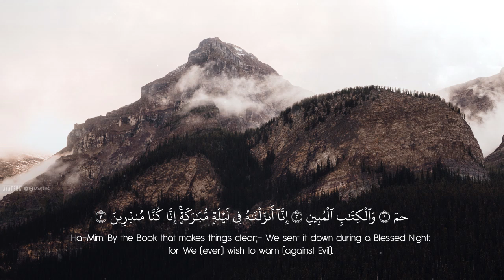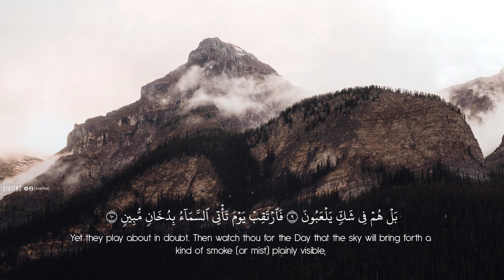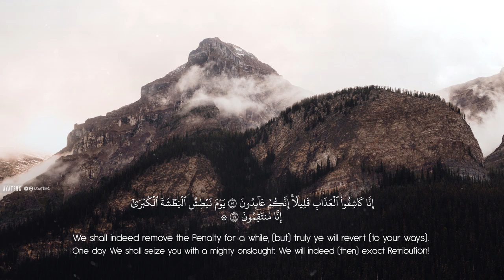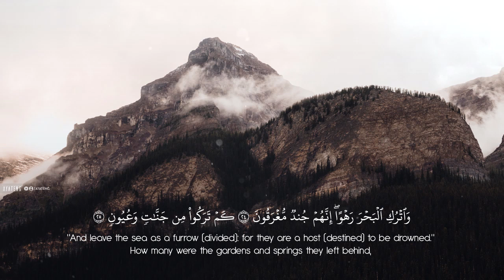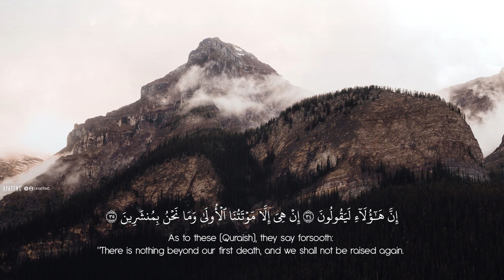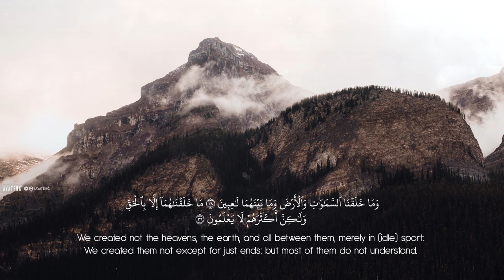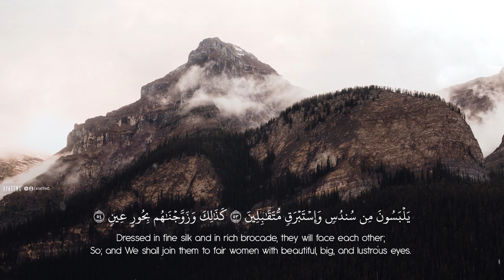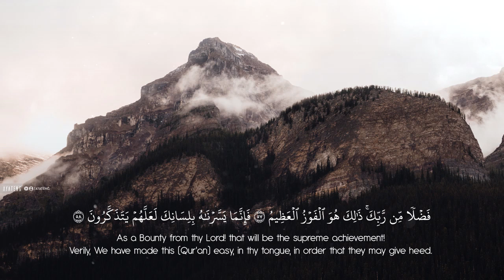Surah Ad-Dukhan | Best Quran Recitation | NEW | إسلام صبحي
Surah Ad-Dukhan [44]
Qari Islam Subhi
Translation Yusuf Ali

Channel - @AYATENG
May Allah SWT make us the people of the Quran ameen !

Important !
Ayat Channel don't allowing the ads appearing option on the clips .
Each appearing advertising shows in the Chanel ads is for the owner of copyright and distribution Rights.